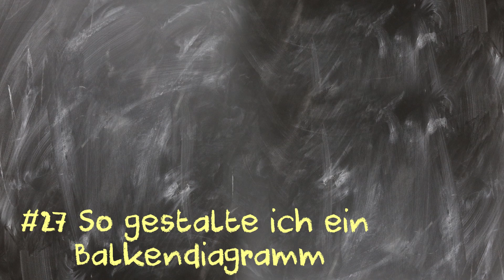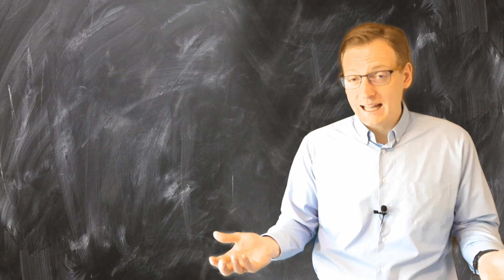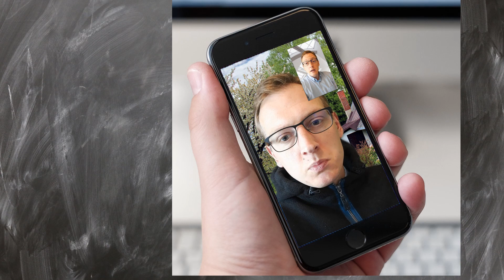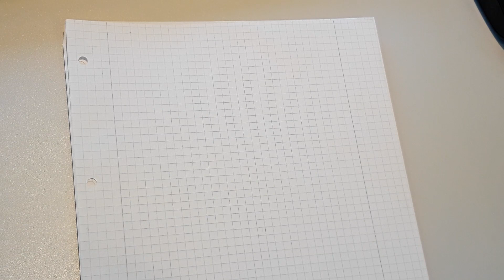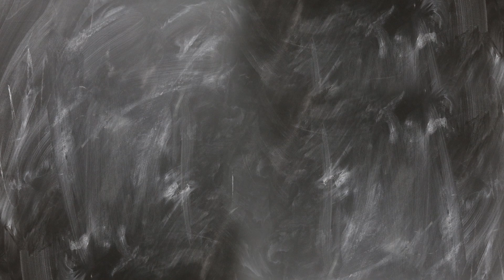Balkendiagramm herstellen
Liebe Dschungelkinder,
wie erstelle ich eigentlich ein Balkendiagramm?
Ein Balkendiagramm bildet gesammelte Daten ab, also Zahlen und Kategorien und setzt sie zueinander in Beziehung.
Dadurch lassen sich Informationen, Häufigkeiten und Zahlen schneller miteinander vergleichen, sozusagen "auf einen Blick".
Wichtig ist, dass ihr beim Zeichnen des Balkendiagramms einen spitzen Bleistift und ein Lineal verwendet.
Außerdem solltet ihr vorher die gesammelten Daten in einer Tabelle notieren.
Wie all das geht, erkläre ich euch in diesem Video Schritt für Schritt.
Viel Spaß beim Anschauen und Zeichnen eurer ersten Diagramme.
Herzliche Grüße
Euer Herr Smart